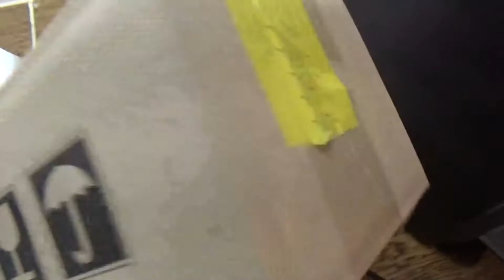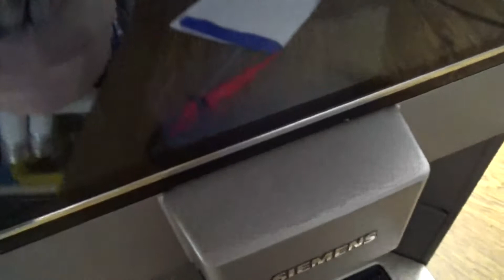Kaffeeautomat Siemens EQ6 Plus S100 geht nach dem einschalten an und wieder aus Display flackert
oder kommt einfach zu uns in die Meisterwerkstatt:

Atlas Multimedia
Klingsorstr,4
12167 Berlin-Steglitz